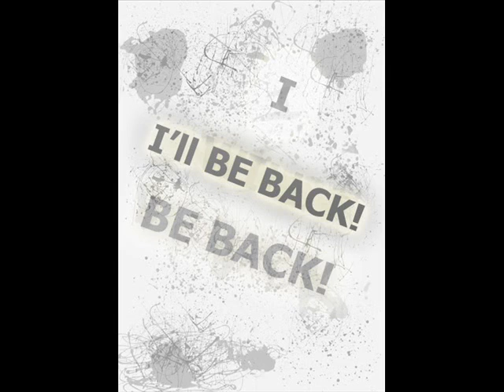wedding day, Original songs from the cupboard, original by marcus graham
song a wrote about comittment and the hopes and fears of it all,